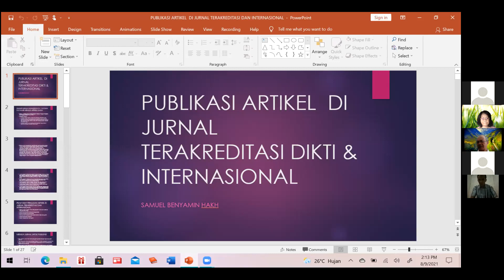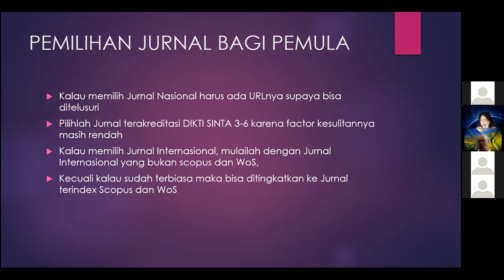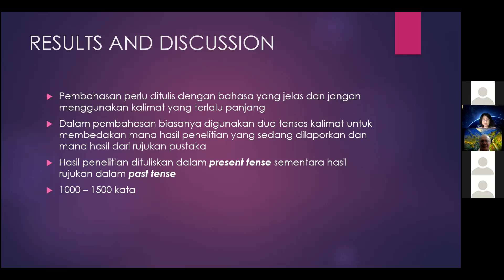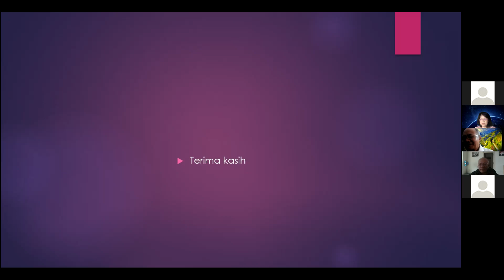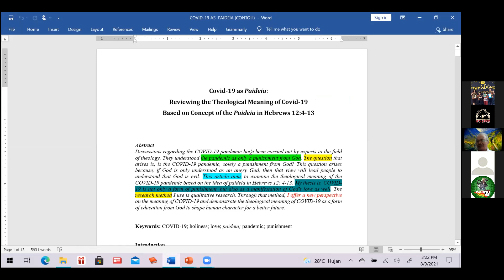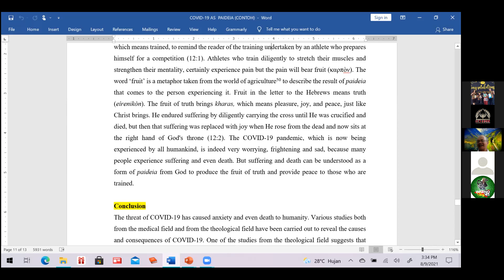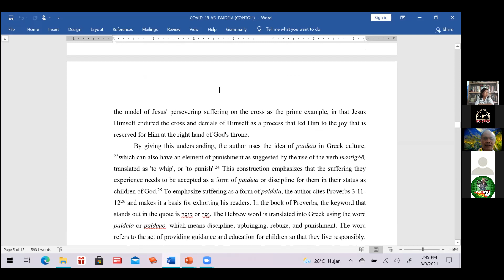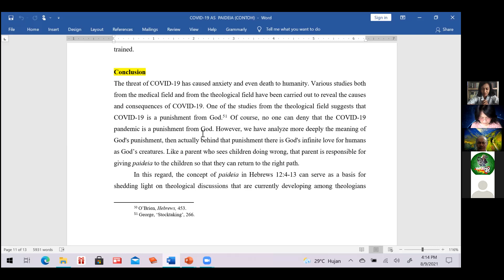MENULIS JURNAL // PROF. DR. SAMUEL HAKH // 9 AGUST 2021